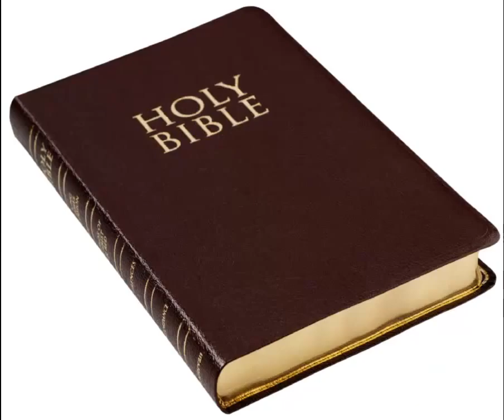LA PREUVE QUE DIEU EXISTE!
VOICI LA PREUVE QUE DIEU EXISTE